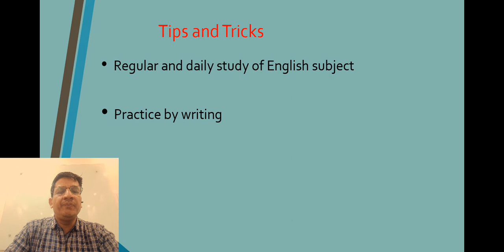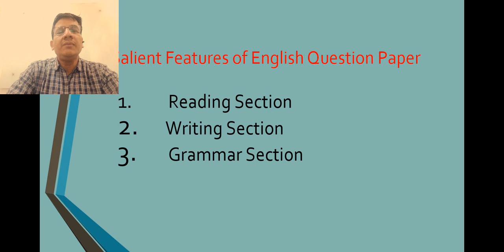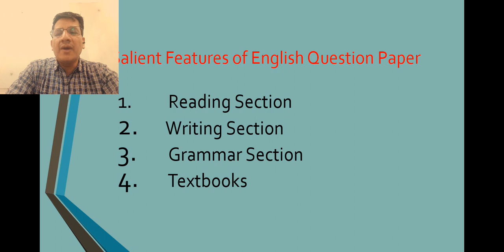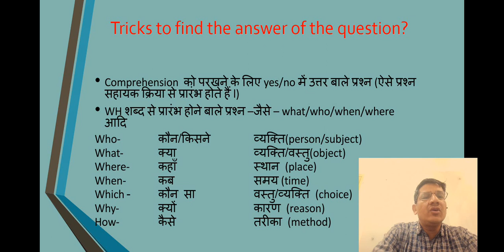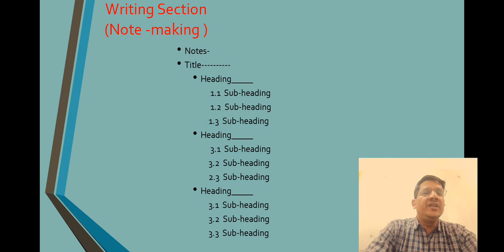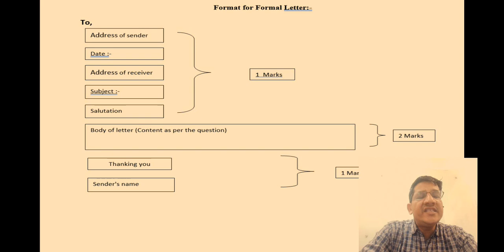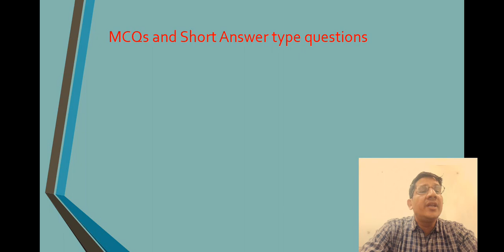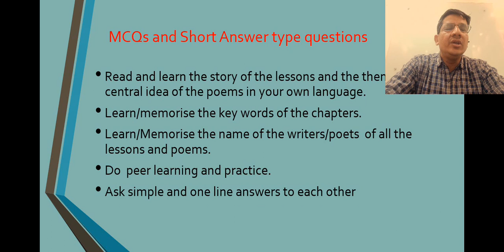Tips & Tricks 10th English, Session 2022-23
School Education Department, MP